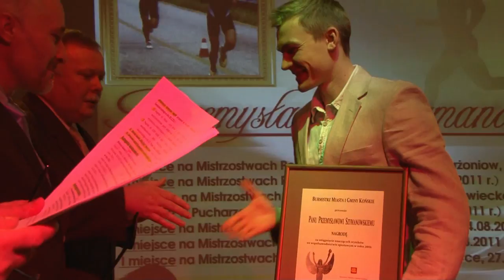Sportowe Wydarzenie Tygodnia wydanie 01/2012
- Podsumowanie roku sportowego 2010/2011